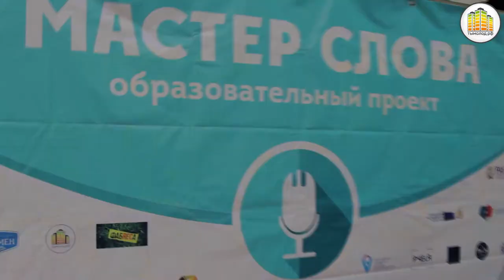Финал образовательного проекта «Мастер слова»